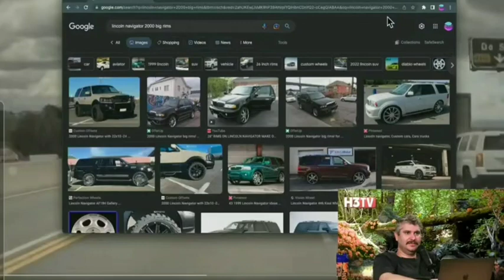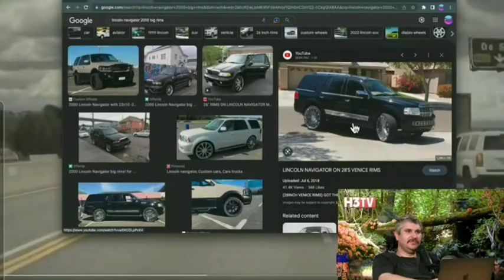Love's Gets a NEW CAR (Lincoln Navigator)!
sub to @H3Podcast ✌️ ❤️